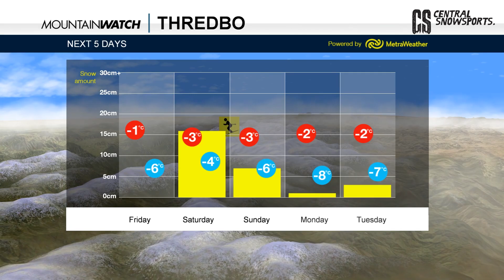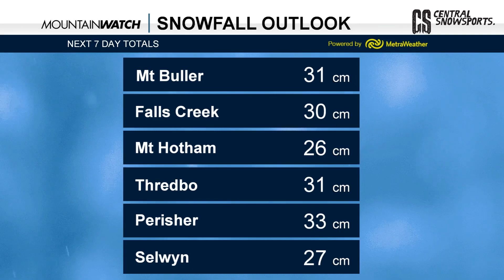Mountainwatch Australian Snow Forecast 17th August 2018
We're set for a good weekend with a cold front hitting tomorrow which should deliver over 20cms across the next 2 days.